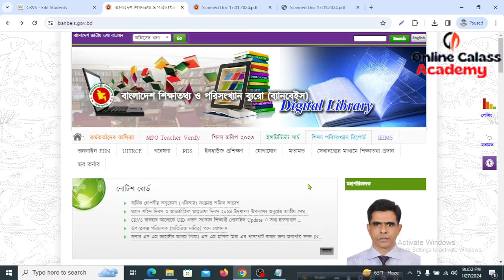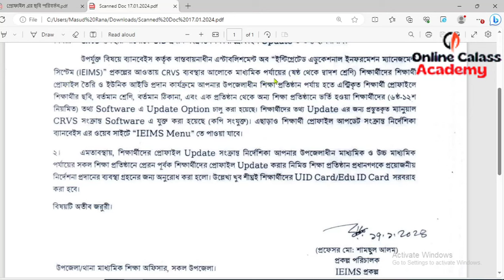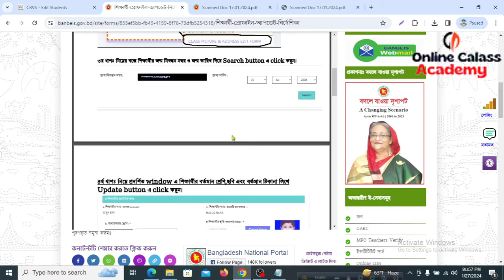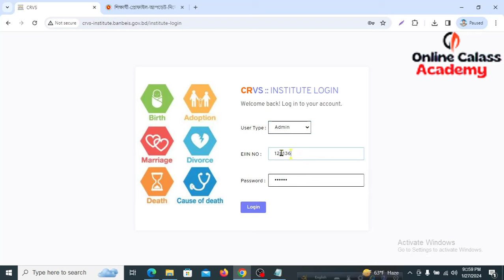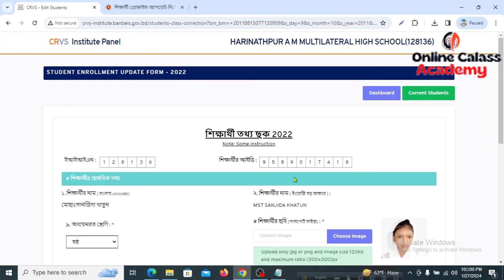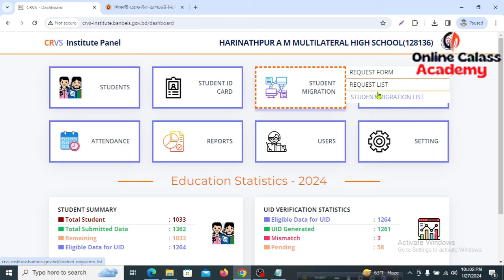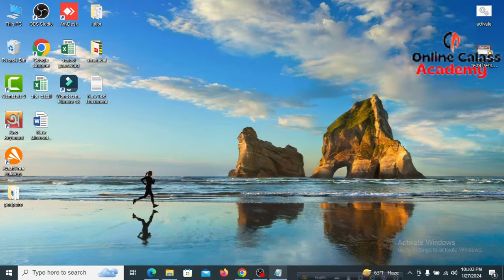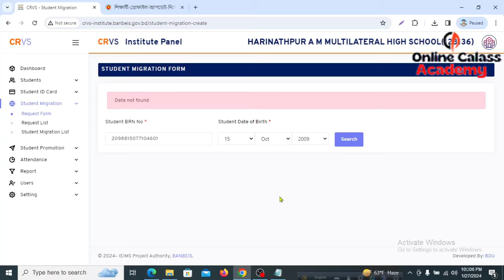সকল শিক্ষার্থীর ইউনিক আইডির তথ্য হালনাগাদ যে ভাবে করবেন।। UID এর ছবি,শ্রেণি, এবং ট্রান্সফার শিক্ষার্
সকল শিক্ষার্থীর ইউনিক আইডির তথ্য হালনাগাদ যে ভাবে করবেন।। UID এর ছবি,শ্রেণি, এবং ট্রান্সফার শিক্ষার্থীর তথ্য আপডেট।।